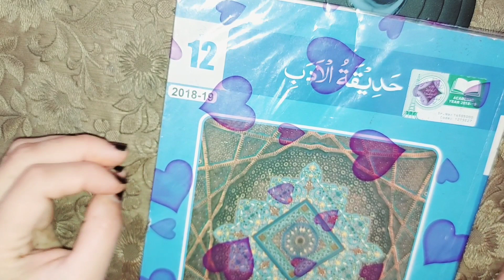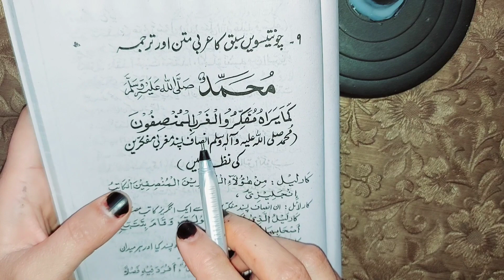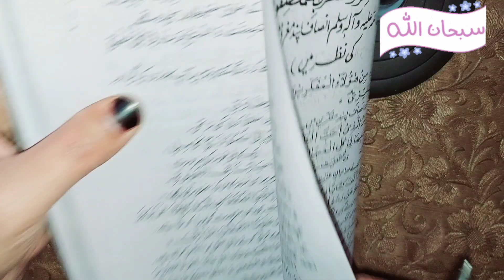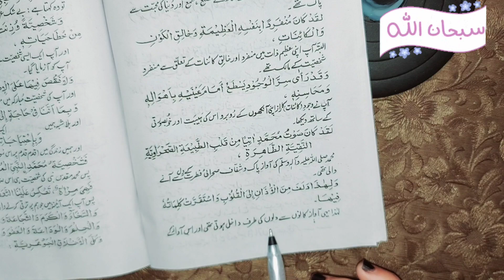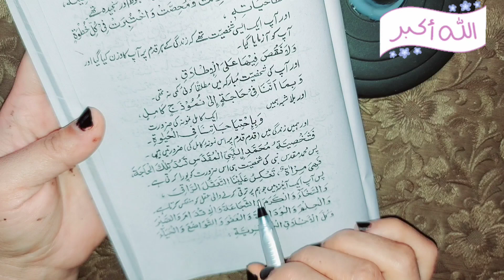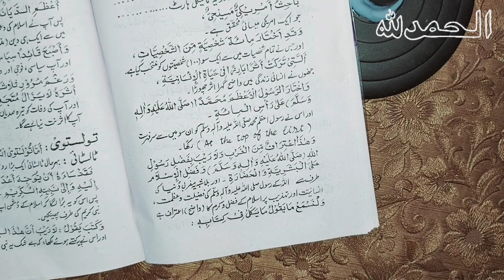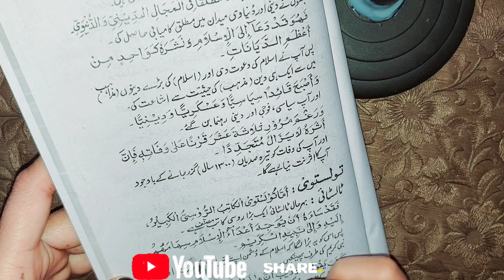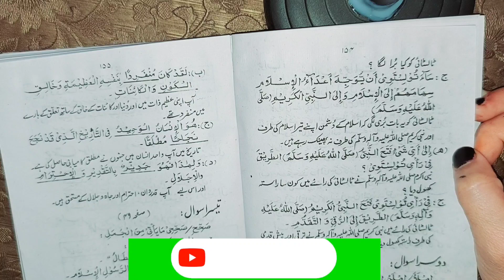12th Class Arabic Lesson No 7 Paragraph translation | 2nd year Arabic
Hello Everyone welcome back to my YouTube channel study with me pk in this video we can as sharing with you second year Arabic lesson number 7 paragraph translation so if you have any question about this lecture tell me in comment box don't forget to subscribe like and share share with your friends my all videos thank you.

12th Class Arabic Lesson No 7 Paragraph translation | 2nd year Arabic | Arabic 2nd year#12th#2nd

12th Class Arabic Lesson No 7 Paragraph translation | 2nd year Arabic | Arabic 2nd year#12th#2nd